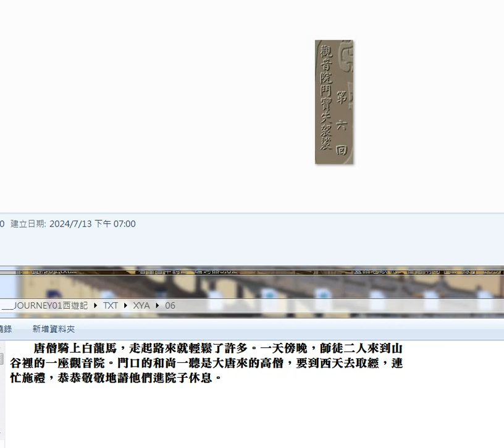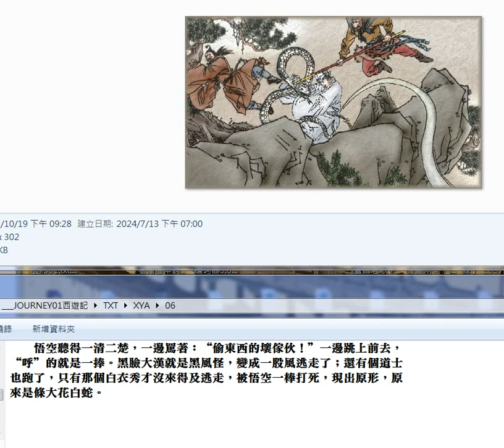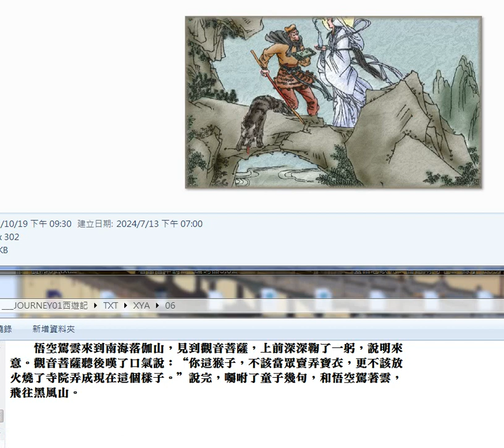錄製 2024 07 15#西遊記 06#圖片集